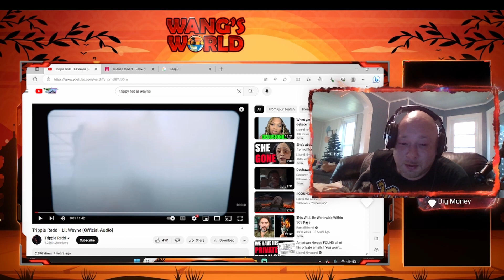Trippy Red 'Lil Wayne' Song: Reaction & Review - Unveiling the Beats!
Dive into the hypnotic world of Trippy Red's 'Lil Wayne' with our in-depth reaction and review! 🎶 Join us as we dissect every beat, lyric, and vibe of this captivating track, exploring its musical nuances and uncovering the artist's creative prowess. Whether you're a dedicated Trippy Red fan or new to his music, this video is your guide to understanding the magic behind 'Lil Wayne.' Get ready for insightful analysis, candid reactions, and a closer look at the song that's making waves. Tune in now to discover the musical journey that awaits! 🔥🎵